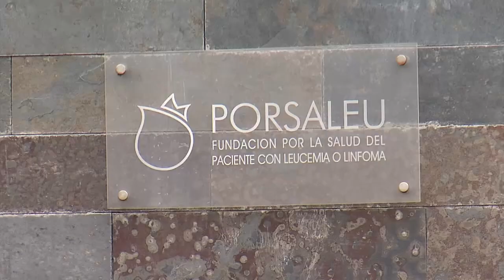Drexler visitó la Fundación Porsaleu que ayuda a pacientes con leucemia y linfoma